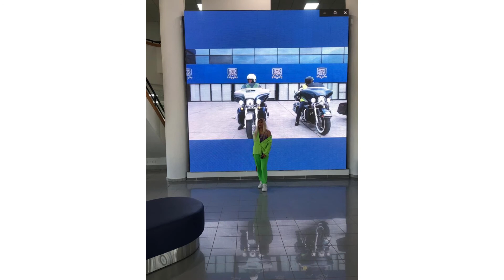Hi_Self_forever_young💃🩰🤩❤️